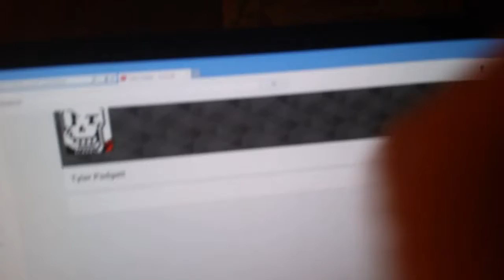Hello guys this is my first video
No haters or ill find you lol